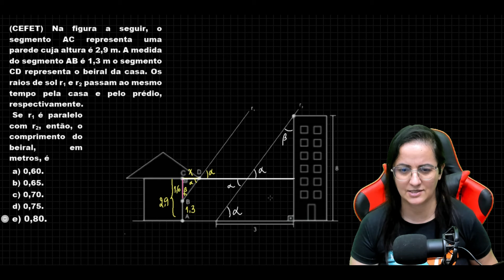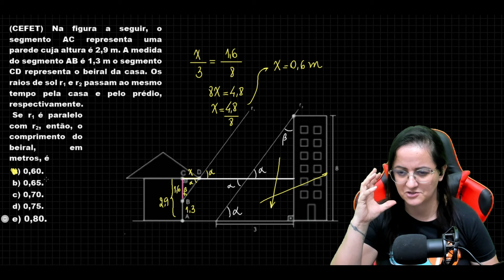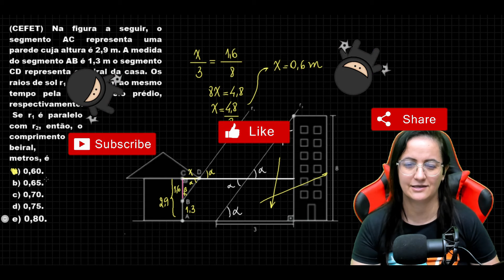Semelhança de Triângulos | Resolução do dia EP 56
(CEFET) Na figura a seguir, o segmento AC representa uma parede cuja altura é 2,9 m. A medida do segmento AB é 1,3 m o segmento CD representa
o beiral da casa. Os raios de sol r1 e r2 passam ao mesmo tempo pela casa e pelo prédio, respectivamente.
Se r1 é paralelo com r2, então, o comprimento do beiral, em metros, é
a) 0,60.
b) 0,65.
c) 0,70.
d) 0,75.
e) 0,80.